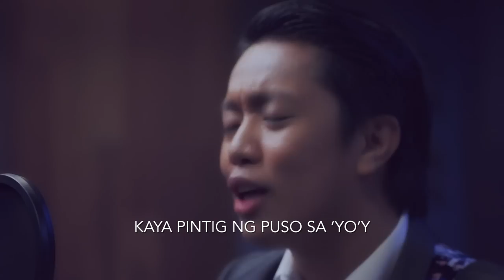Bradz sings 'Tugtog' by John Paul Salazar | Music Video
Written by a visually impaired composer, the worship hymn reflects his heart filled with music and overflowing vitality and happiness as it sings praise and worship to the Lord.

Composer: John Paul Salazar
Interpreter: Bradz

A Song of Praise Music Festival or ASOP is the only praise songwriting festival on Philippine television of its kind.

Hosted by Richard Reynoso and Toni Rose Gayda, the songwriting tilt is joined by resident judge Doktor Musico Mon del Rosario, a highly regarded physician-composer, musical director and record producer. Since its inception in 2011, ASOP has successfully staged sixth noteworthy milestones with each year's grand finale.

Hailed as “Best Talent Search Program” at the 31st PMPC Star Awards for TV, ASOP continues to inspire people to offer songs of praise — all for the glory of God, the giver of talents and the reason of our praise and worship.